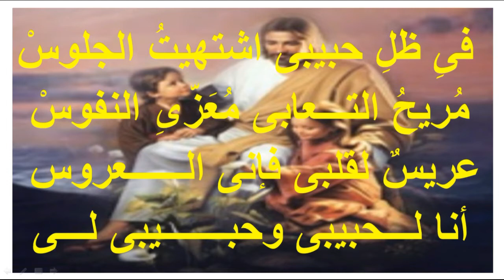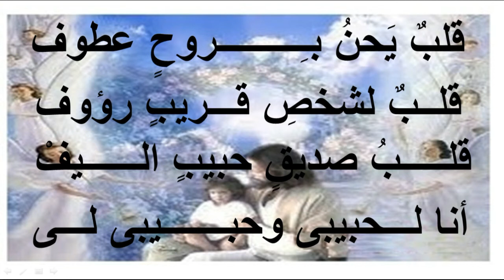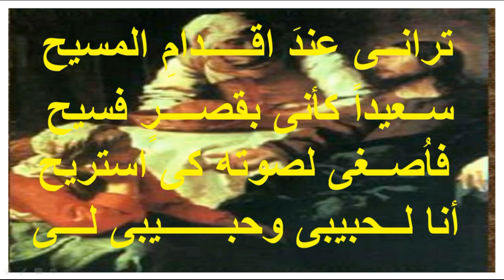موسيقى وكلمات ترنيمة فى ظل حبيبى